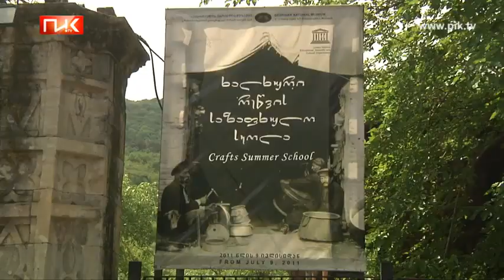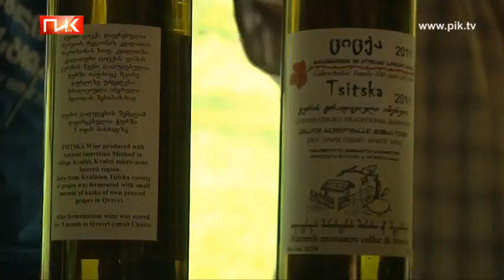Грузинский дневник - Винный фестиваль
Что такое вино для Грузии и грузина, как его правильно пить, искусство ли винопитие или обременительная обязанность - об этом и о многом другом беседуют с ведущим программы на традиционном винном фестивале в Тбилиси
Преежайтье к нам в гости почуствуйтье себя как дома !
Skype : hotelgeorgia444
Web : Georgia444.Ge